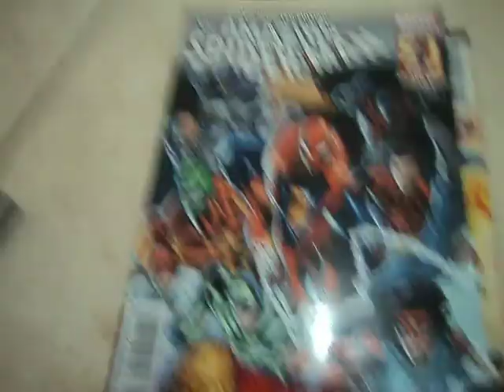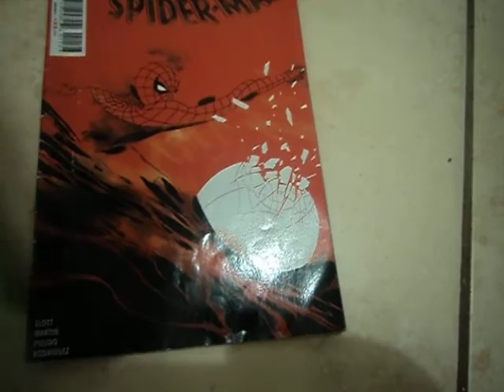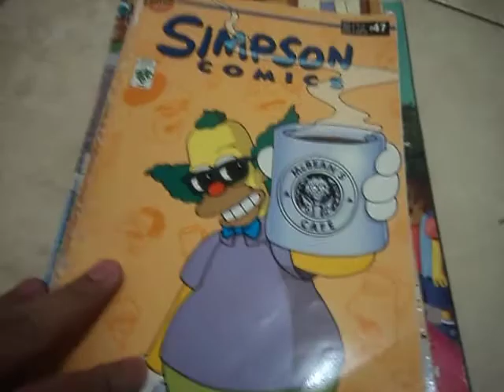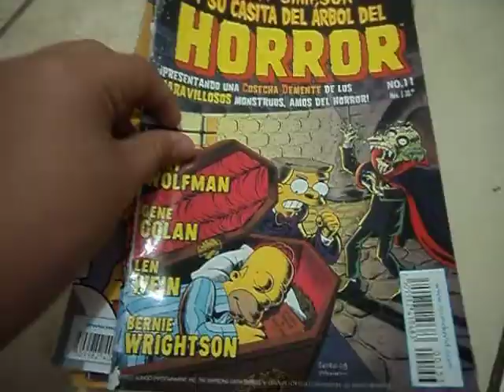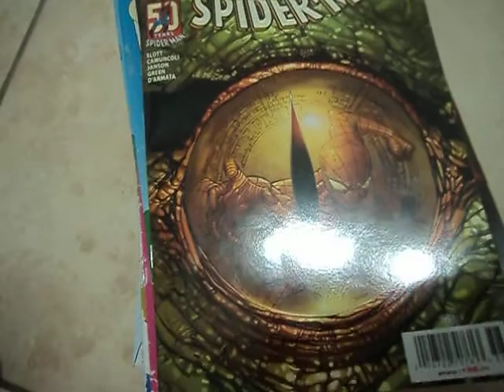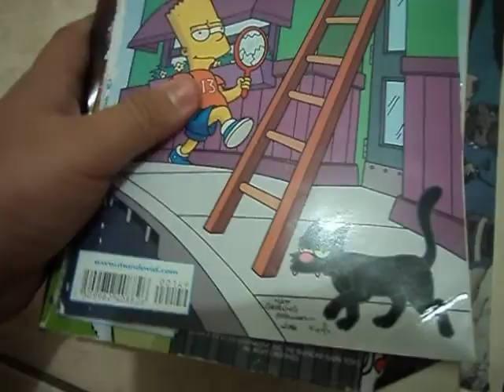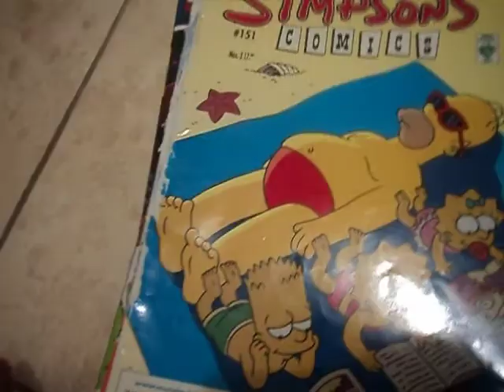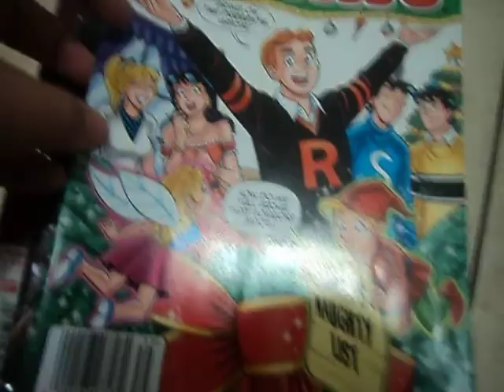INTERNATIONAL COMICS AND MERRY CHRISTMAS!!!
SIMPSONS COMICS,MARVEL AND MANY MORE.